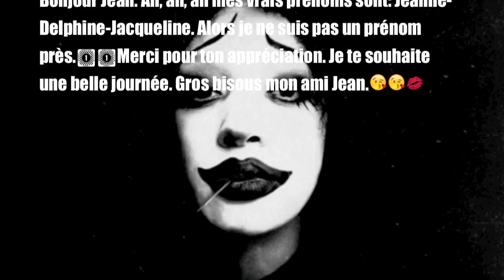Jacqueline la Bretonne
Une amie qui se reconnaitra .peut-être ?😜 😜 ☛☛🎼...chuuuuut !